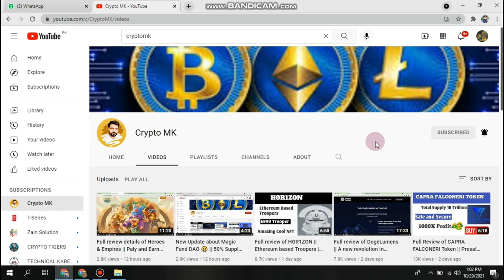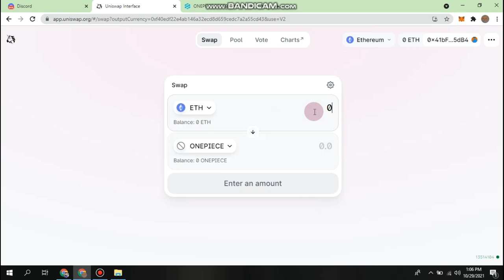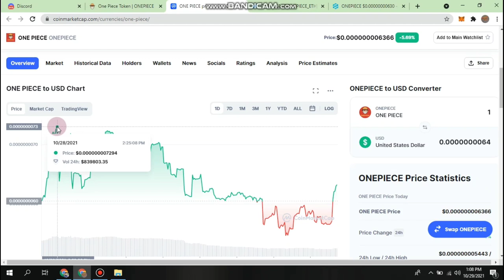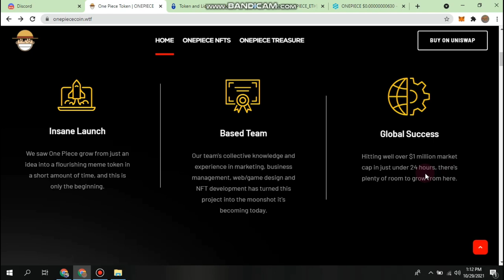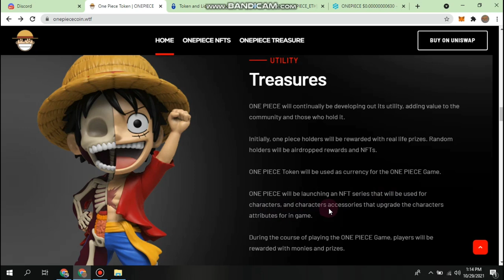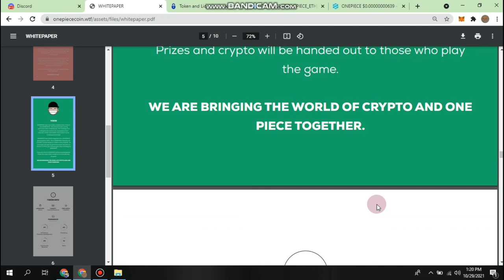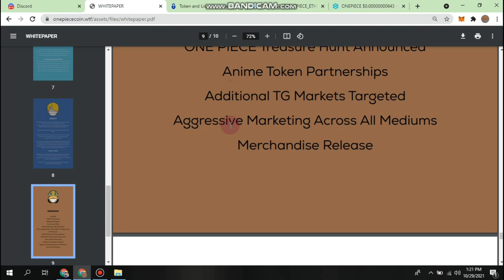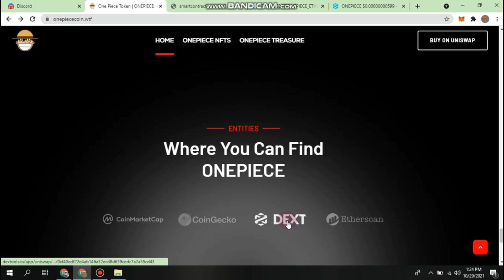Full review of $ONE PIECE|| Holders Rewards|| Amazing Utility || Soon Launching NFT and Game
Here you will got crypto updates
New crypto projects
Moonshot projects
Join